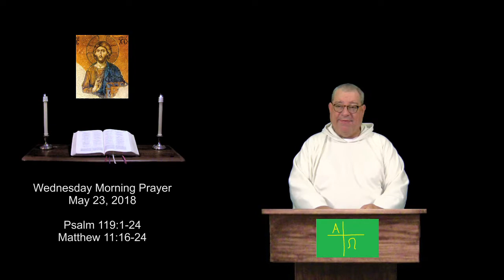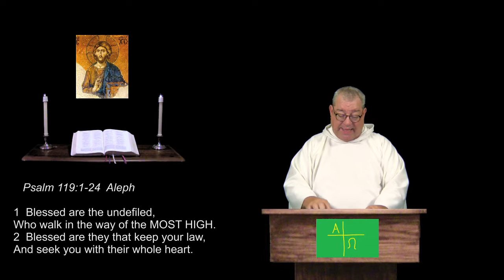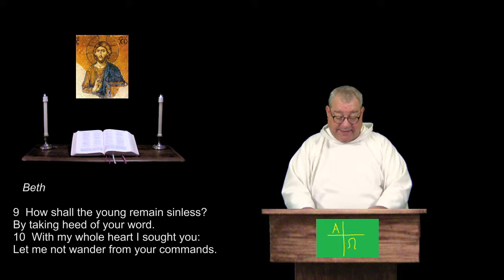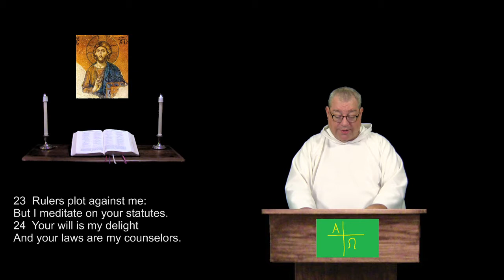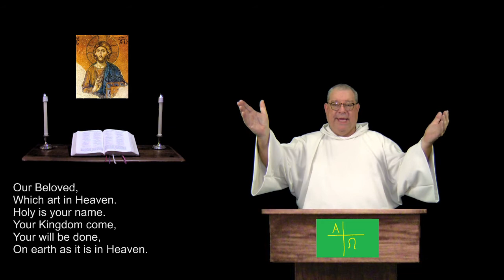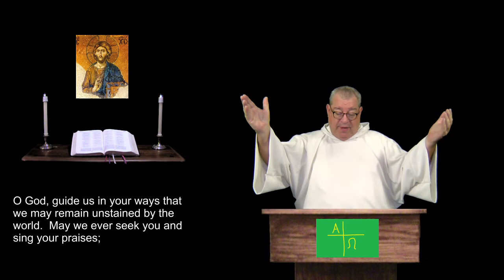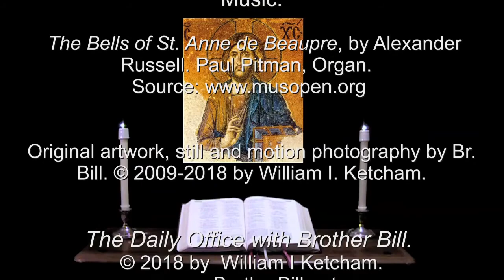23 May 2018 Wednesday Morning Prayer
Psalm 119:1-24.  Matthew 11:16-24.  For Christians of all denominations, a prayerful recitation of the whole Bible in an organized daily format.  For more info and prayer requests: